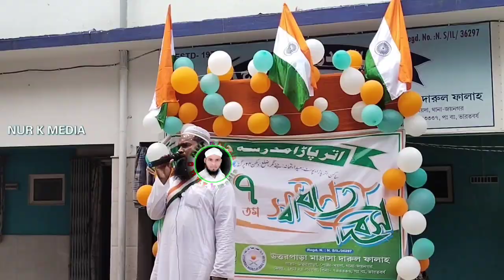দারুল ফালাহ উত্তরপাড়া মাদ্রাসা ৭৭ তম স্বাধীনতা দিবসে পতাকা উত্তলোন দক্ষিণ 24 পরগনা জয়নগর 🇳🇪🇳🇪🇳🇪♥️